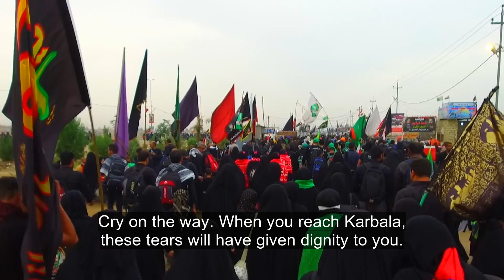A Eulogy for Women | Alireza Panahian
A Eulogy for Women

I’ll read a few eulogies for women. Men, you shout too. Women, when you reach Karbala, don’t go forward if it’s crowded. Imam Husayn (‘a) is not satisfied with women being bothered. Men, take care of your women so that they don’t get lost and have to look around for you. Women, when you reach Karbala, say, “Firstly, Imam I’m ashamed that I wasn’t in Karbala to help you.”
Say this sincerely, not the way I said it. Weep and say it. I swear to God if you say this sincerely, they’ll write your name among Husayn’s (‘a) helpers on Ashura! Say, “Secondly, I’ve come to help the Imam of my Time. Imam accept this from me!”
Women, when you reach Karbala, say Salam (send greetings) to the Imam and Hazrat Zaynab. Then say, “We feel ashamed. We were respected when coming. No one took off our veil. No one whipped us for mourning for Husayn (‘a). We only saw respect.”
Some of you have probably come with your families, and the women are listening too. It’s fine if some stand with their families and take a photo. Fine. Have fun. But, remember there was a man who fell to the ground here, and his family was taken captive. Remember this!
I don’t know how some people can put their arm on their brother’s shoulders Bayn al-Haramayn (between the shrines) facing the shrine of Abu al-Fazl and say, “I want to take a photo here.” Fine. Have fun! But, in this place a brother lost his brother and said, “Now, my back has broken!” Remember this too.
Women, when you reach Karbala, say Salam to Hazrat Zaynab. Then say, “We feel ashamed. We were respected when coming. No one took off our veil.”
Cry on the way. When you reach Karbala, these tears will have given dignity to you. When you are there, be drowned in thinking of helping God’s religion and ask Imam Mahdi (‘a.j.) to accept your help.